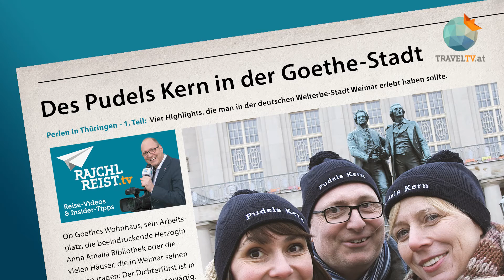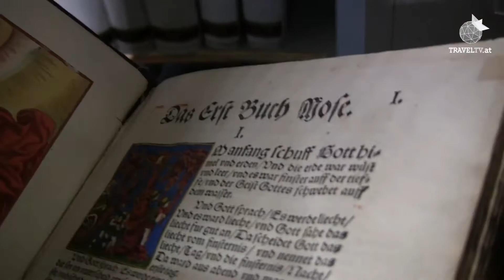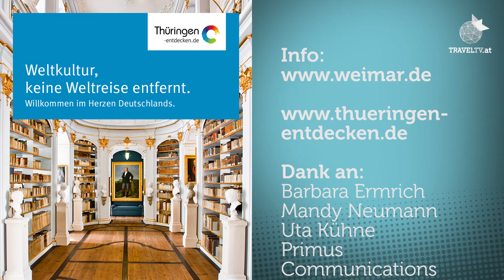RAJCHL REIST nach Thüringen (1): Des Pudels Kern - 4 Highlights in Weimar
Insider-Tipps aus der Goethe-Stadt Weimar im deutschen Freistaat Thüringen:

Bei meinem Stadtspaziergang mit Uta Kühne von der Weimar GmbH und Mandy Neumann von Thüringer Tourismus GmbH besuche ich das berühmte Goethe-Haus, Goethes einstigen Arbeitsplatz die Herzogin Anna Amalia Bibliothek, das Ginko-Museum, das Stadttheater, vor dem sich Goethe und Schiller die Hand reichen und das Stadtschloss. Zur Stärkung genieße ich schließlich vor dem Rathaus die Original Thüringer Bratwurst.

Redaktion und Kamera: Claudius Rajchl

Kooperation mit Thüringer Tourismus GmbH